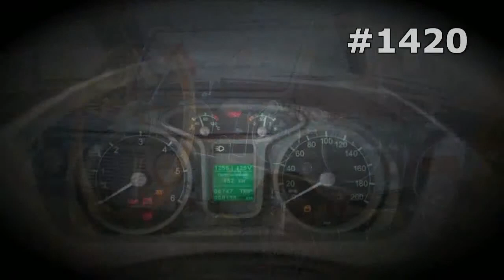#1420. UamZ Buran [RUSSIAN SUPER AUTO]